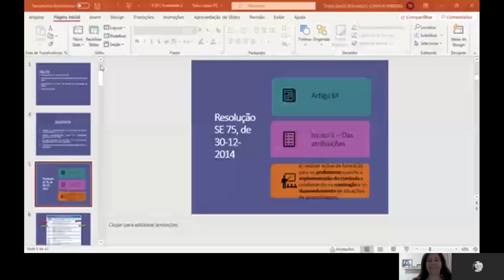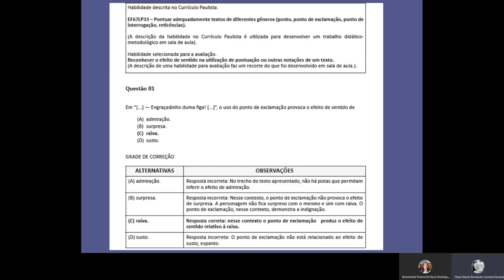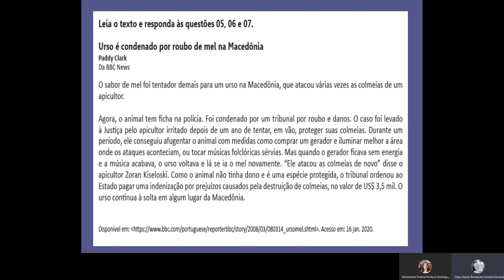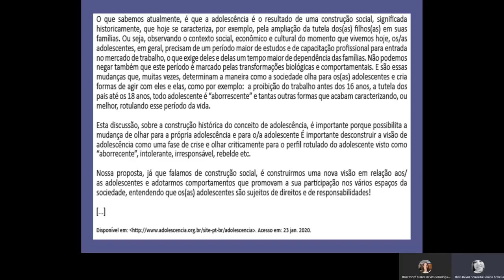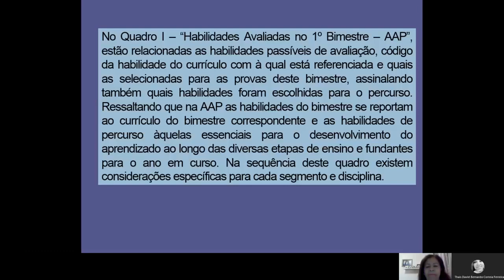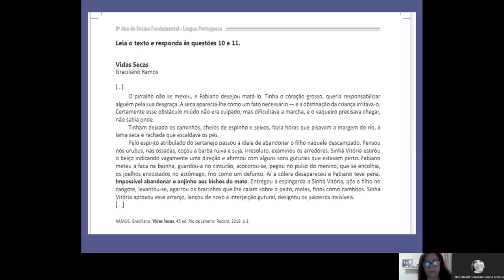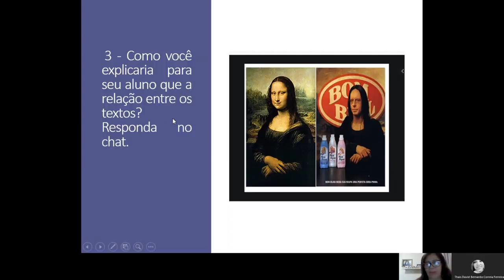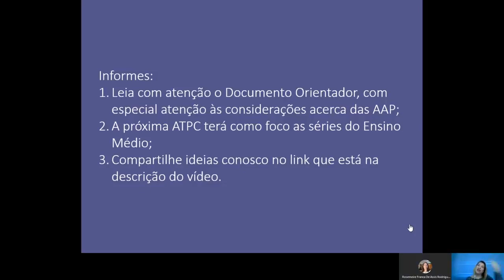3. ATPC LP 20/05/2020 - Análise da AAP à luz do Novo Currículo - Anos Finais